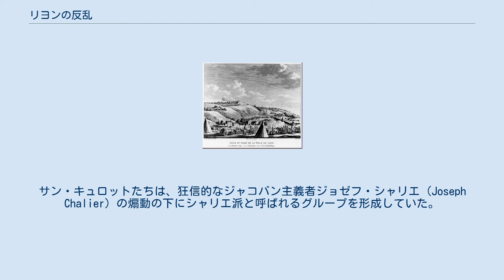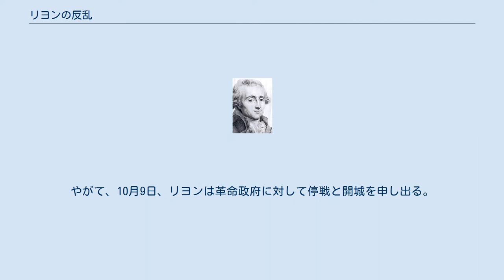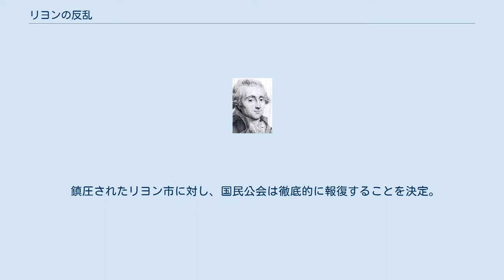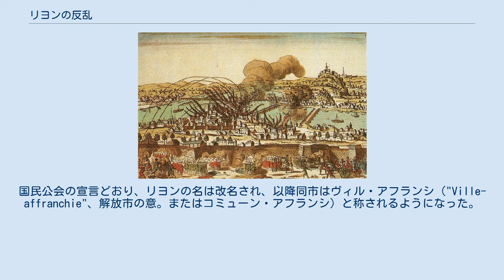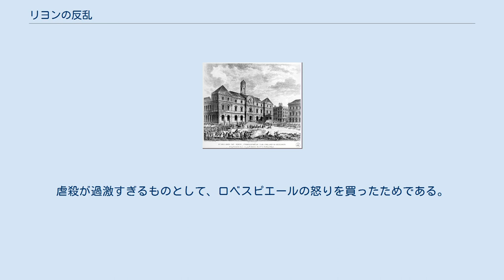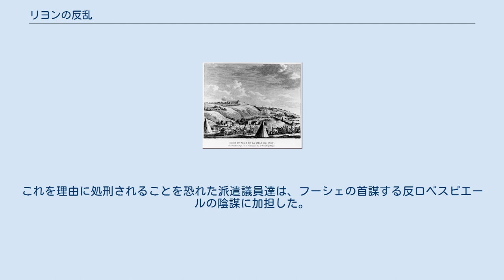リヨンの反乱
ジョゼフ・フーシェ
リヨンの反乱（リヨンのはんらん, 仏: Siège de Lyon）は、フランス革命期の1793年、パリの革命政府に対して王党派と穏健共和派が起こしたリヨンでの反革命反乱である。
ジロンド派と関係する連邦主義の反乱の一つとされる。
 革命政府はこれを徹底的に弾圧し、リヨンの大虐殺を引き起こした。
反乱鎮圧後、リヨンの都市名は改名され、ヴィル・アフランシ（Ville-affranchie）の名で呼ばれた。
 当時リヨンは、フランスでも工業都市として栄えており、新たに成り上がったブルジョワジーと労働者（サン・キュロット）たちとの対立は、パリよりも深刻なものであった。
そんな中、パリから火がついたフランス革命の勃発により、急進的な革命の継続を求めるサン・キュロットたちと、反革命派、あるいは穏健な改革を望む者たちとの対立はより深刻なものとなってしまう。
サン・キュロットたちは、狂信的なジャコバン主義者ジョゼフ・シャリエ (Joseph Chalier) の煽動の下にシャリエ派と呼ばれるグループを形成していた。
 シャリエは元僧侶であったが革命を歓迎し、バスティーユ牢獄の石垣を抱え、6日6晩徒歩でパリからリヨンへと持ち帰り、これを聖体として崇める程の狂信的な革命家だった。
また、マラーを神の如く崇拝するなど、その政治的急進性とカリスマ性は反革命派にとって脅威であった。
 しかしシャリエは、革命政府に反対する街の王党派たちによって投獄されてしまう。
さらに、王党派は手紙を偽造してシャリエの罪をでっち上げ、他のシャリエ派やパリへの見せしめとして、彼に死刑を宣告したのである。
国民公会はあわててシャリエを救おうとしたが、既に遅かった。
さらにリヨンに対して何度も警告・勧告を行ったが、リヨンはますますパリの急進主義者達への対決色を色濃くした。
 国民公会が脅しとしてギロチンを送りつけると、リヨンでは逆にそのギロチンを使ってシャリエを処刑することを決定し、7月17日に執行された。
しかし、ギロチンの扱い方になれないリヨンの処刑人リペールは、ギロチンの刃を3度落としてもシャリエの首を切断することができず、最後は斧（ナイフとする文献もある）を使ってようやく首を落とした。
この光景には、シャリエ派のみならず、反革命派の民衆もショックをうけた。
 リヨンへの包囲・砲撃 反乱を鎮圧し、街の主導権をシャリエ派のもとへと返すべく、約3万の共和国軍がリヨンへと派遣され、8月8日から同市を包囲した。
リヨンは街の周囲を城壁に守られた城塞都市であったが、共和国軍は大砲を用いて直接市内に砲弾を撃ち込み、都市を破壊した。
 やがて市内でシャリエ派がリンチにあっているという情報が流れると、これを救出すべく共和国軍はリヨンに対して徹底的に砲撃を加え、街を沈黙させた。
このときフランスでは徴兵制度が始まっており、共和国軍が容易に人員を補充できたことも、包囲されたリヨンにとっては不利に働いた。
やがて、10月9日、リヨンは革命政府に対して停戦と開城を申し出る。
 なお、この包囲戦には、後に大陸軍元帥となる、ルイ＝ガブリエル・スーシェも参加していた。
彼はこのリヨン出身であり、彼にとってこの作戦は自らの故郷に対する攻撃であった。
彼は、砲撃の前に何度もリヨン市との交渉の持続を求めたという。
 また、リヨン包囲戦に参加した共和国軍は、その後同じく王党派の反乱が起こっていた港湾都市トゥーロンへの援軍として派遣され、同港の奪還作戦に参加した。
 鎮圧されたリヨン市に対し、国民公会は徹底的に報復することを決定。
10月12日、公会議長ルイ＝ジョゼフ・シャルリエは以下のような宣言を発した。
 国民公会は、公安委員会の建議により、猶予することなくリヨンの反動革命を武力で懲罰する目的を以って、5名の議員より成る非常委員会を指名する。
 リヨンの全住民は武装を解除し、その武器は共和国防御者に引き渡されるべし。
 武装の一部は、富者及び反動革命家の圧迫を被っている愛国者に交付するものとする。
 リヨン市は破壊されるものとする。
有産階級の住居は全て破壊されるべし。
貧民の家、殺戮もしくは追放させられた愛国者の住家、工業建築物、並びに慈善・教育の目的に使用されるもののみは、残存に差し支えなし。
 リヨンという名称は、共和国の都市表から抹消される。
残った都市は、今後ヴィル・アフランシ...